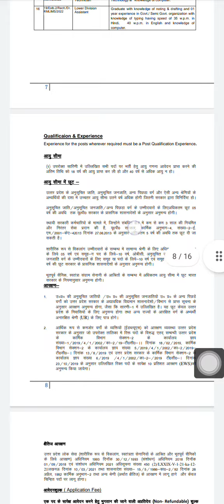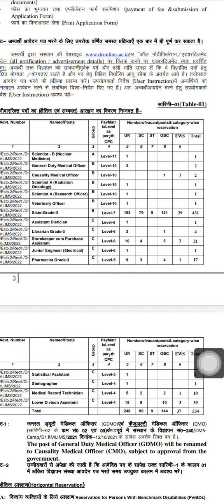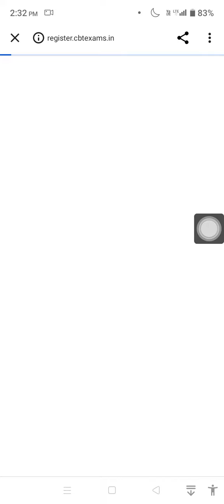RML LKOStaff Nurse 400+ link activated|| GNM with 2 year experience||BSC or post basic Bsc nursing